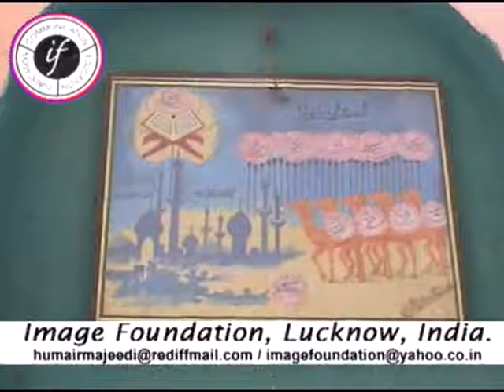Mere baba mere baba, Nauhakhwan Humair Majeedi, Nauhe 2003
Aansoo